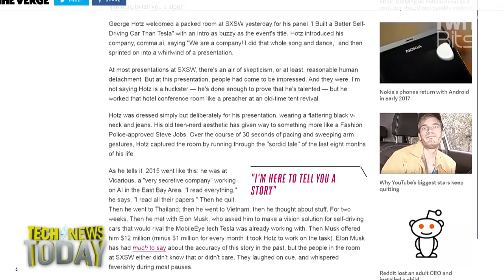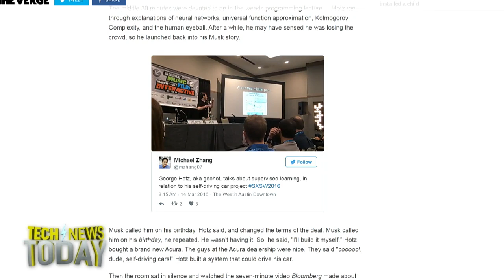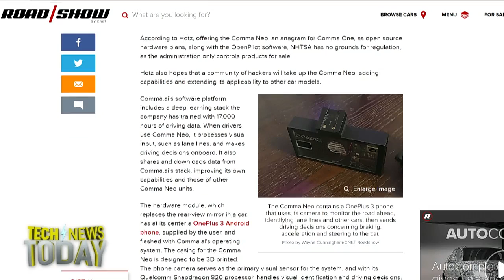2016 Was the Year of GeoHot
Tim Stevens from CNET Roadshow joins Megan Morrone and Jason Howell to talk about the ups and downs of comma.ai, the open source self-driving platform from George Hotz.